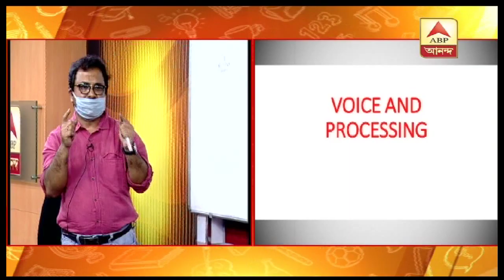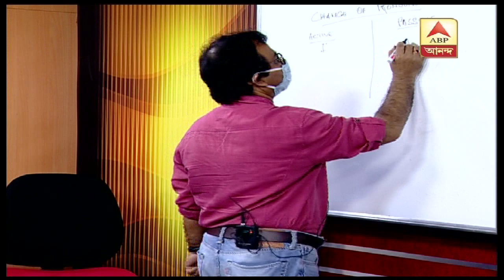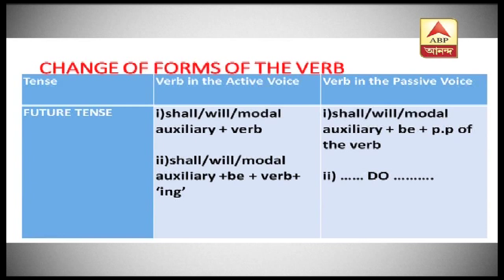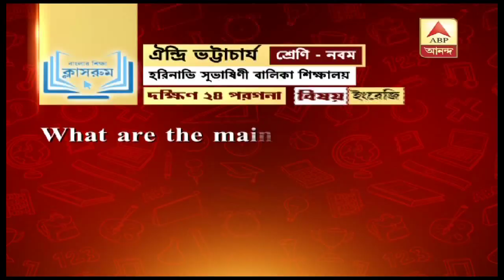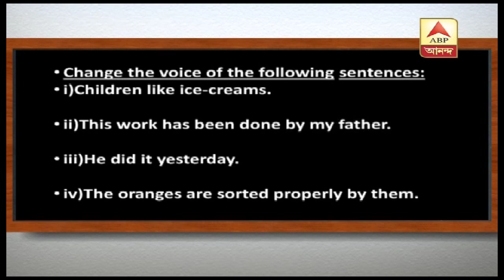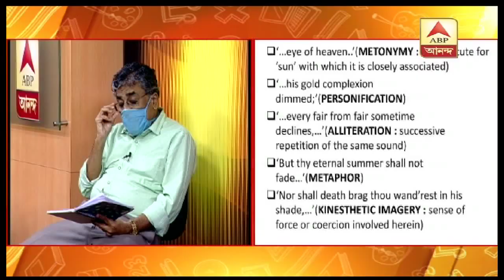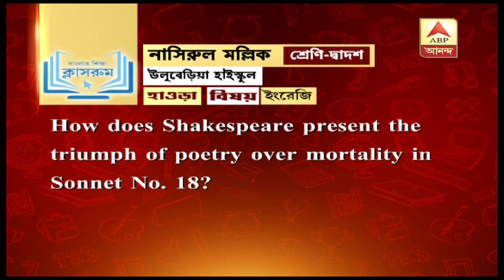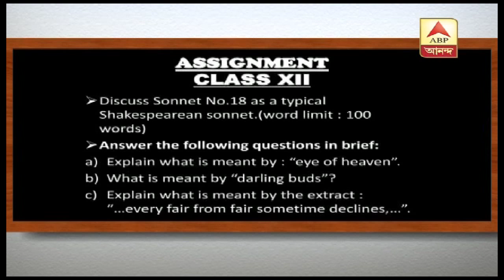গৃহবন্দি পড়ুয়াদের জন্য ‘সরাসরি বাংলার শিক্ষা ক্লাসরুম’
__________________________________গৃহবন্দি পড়ুয়াদের জন্য এবিপি আনন্দে ‘সরাসরি বাংলার শিক্ষা ক্লাসরুম’। বিষয়- নবম ও দ্বাদশের ইংরেজি।______________________________